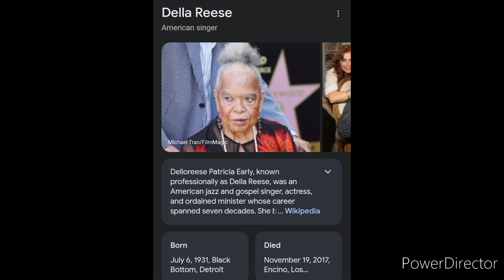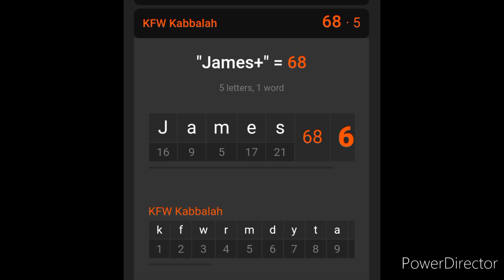Della Reese is Also James Earl Jones!